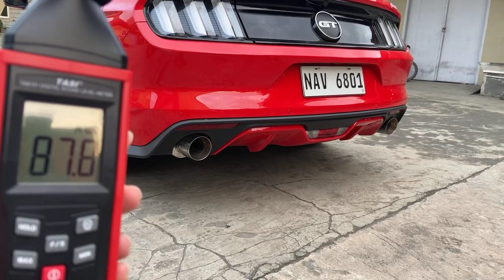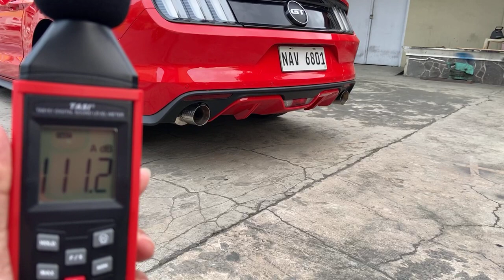Live exhaust sound reveal on a 5.0 V8 Ford Mustang! 🚗🔥🔥🔥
DRIFT XAUST on a 5.0 V8 Ford Mustang!

• True dual catback exhaust system with x pipe and dual exits
• Dual downpipes with flexipipes